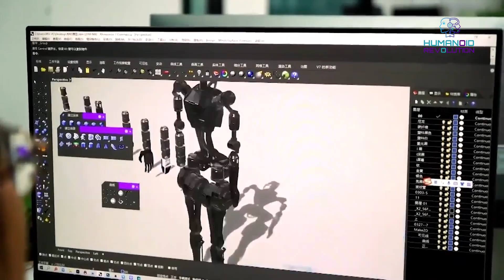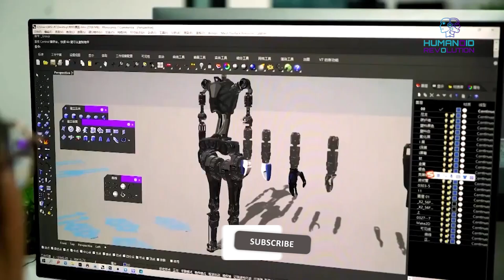China's MILLION Robot Army Will Change Everything by 2025!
CHAPTERS:
00:00 - CHINA's New AI ROBOT Workforce!
00:22 - MILLION HUMANOID ROBOTS By 2025 End
00:44 - CHINESE Robots Assembling Other ROBOTS!
01:00 - Robot Factories Running On DEADLINE
01:13 - Resilient ROBOT Workforce Being Prepared
01:39 - US Vs CHINA Robotics!
02:20 - CHINA'S Unbeatable Mass Production Of ROBOTS
02:57 - Is This About the FUTURE ECONOMY??
03:16 - What People Are Saying? Public REACTION
03:30 - Will CHINESE Robots Replace us by 2030 ?
03:55 - Our TAKE - The FUTURE

📺 US SHOCKED By China's Robot Army 2025?
China’s robot workforce is redefining AI robotics in China, with plans to mass-produce over a million humanoid robots in China. As the China AI revolution accelerates, the global AI robotics race is pushing industries into a new era.

🌍 Factories With Robots Building Robots?
AI-driven manufacturing has hit a new milestone—China’s robotic factories are deploying robots to assemble AI-powered humanoid robots. With cutting-edge robotics automation in China, the rise of AI-powered industrial robots is happening faster than anyone expected.

🚀 China vs US AI Race
While China’s robot army 2025 expands, the US-China robotics war continues. Can the US keep up? Or will AI workforce takeover reshape the future of employment? Robots replacing human workers is becoming a reality, affecting the robotics and automation economy on a global scale.

🔮 What’s Next for the AI Revolution?
Will mass production of AI robots shift economic power? Is AI-driven factory production inevitable? The debate over the impact of AI on jobs is growing, and humanoid robots in China are set to change the game.